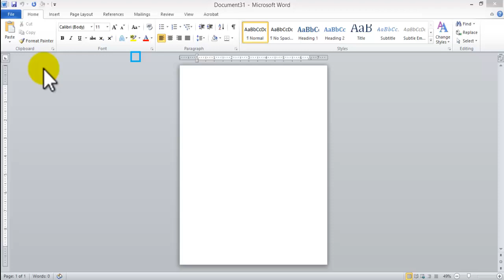how to create Letterhead using Microsoft Word. Inserting graphics